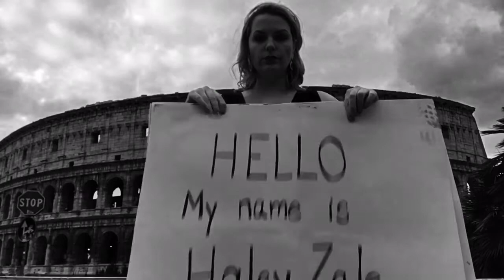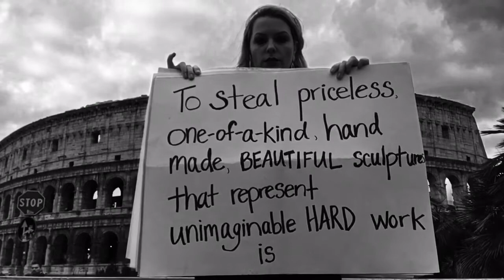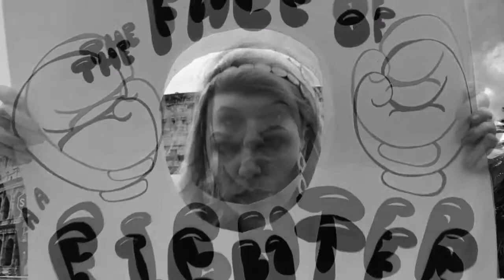Rome Edition, Where in the World are Tony Zale’s boxing belts?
"Welcome to the International Boxing Hall of Fame. Our mission is to honor and preserve boxing's rich heritage, chronicle the achievements of those who excelled, and provide educational experience for our many visitors."

On November 5, 2015, someone broke a window at the International Boxing Hall of Fame in upstate New York. They climbed inside the museum and broke the three main display cases, stealing all six vintage championship belts from their resting places. One of the belts was won by Tony Zale in 1948 at Ruppert Stadium in Newark, New Jersey. It is still missing. It was earned by Tony for a third round knock out of Rocky Graziano, noted as one of boxing's ten best knock outs! Also stolen was Tony's 1941 championship belt from his unanimous decision win over Georgie Abrams at Madison Square Garden after 15 rounds.

In addition, four championship belts belonging to Carmen Basilio were also stolen, including his 1957 split decision win over Sugar Ray Robinson.

These one-of-a-kind priceless belts represent personal achievements of Zale's and Basilio's. Once a steel mill worker and once an onion farmer, these two men are the epitome of The American Dream. Their willingness to fight for a better life, for a future for their families, to absorb blows to their faces and to their bodies, earned them these magnificent belts and respect and praise from the boxing world. Please help us find these treasured belts. $15,000 reward for the return of all six.